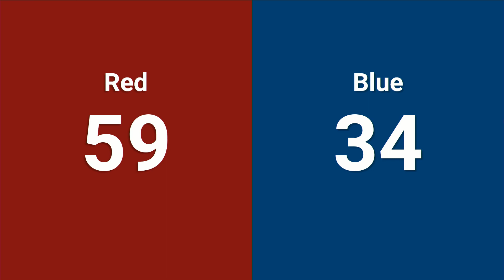Q39 2024 PNW District Clackamas Academy Event